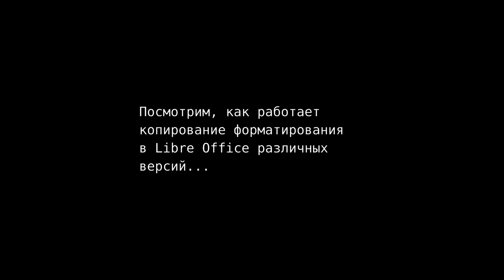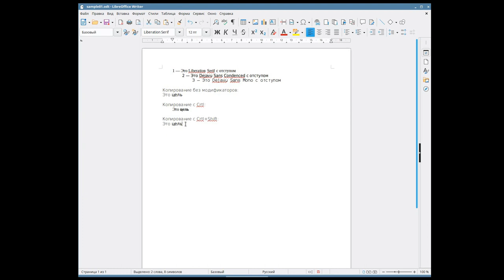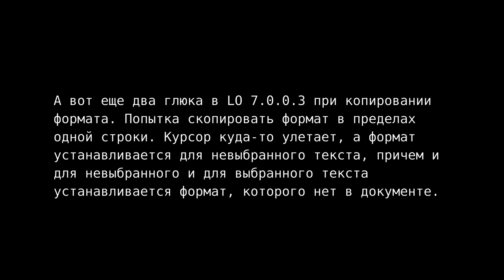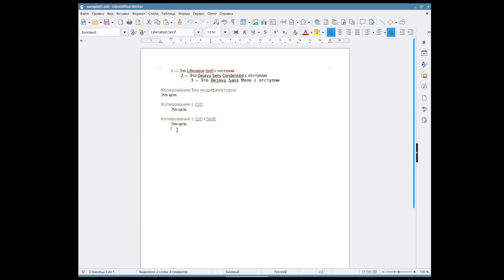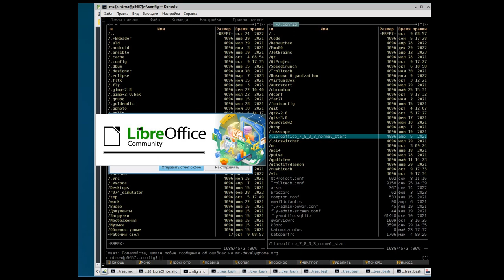Копирование форматирования в Libre Office 6.0.5.2, 7.0.0.3, 7.5.7.1 в Linux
Демонстрация некорректной работы при копировании форматирования в Libre Office, запущенного в ОС Linux.

Файл с примером (срок хранения 14 дней)